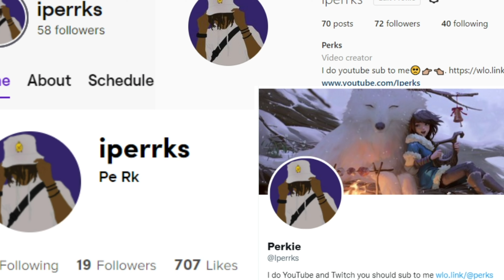Lifeline hits so diff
Hey, tell me what you think about the video in the comments. Id really appreciate your feedback.